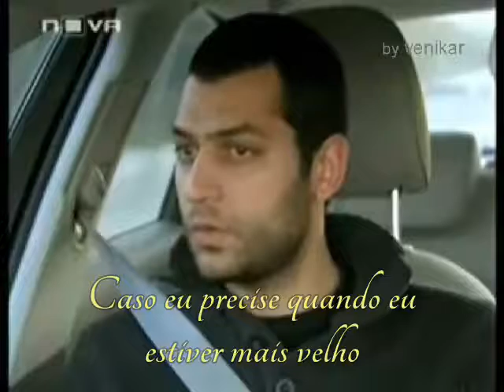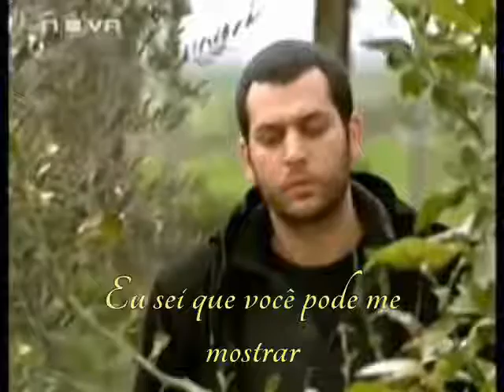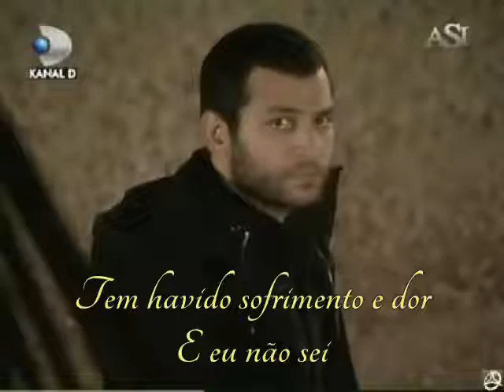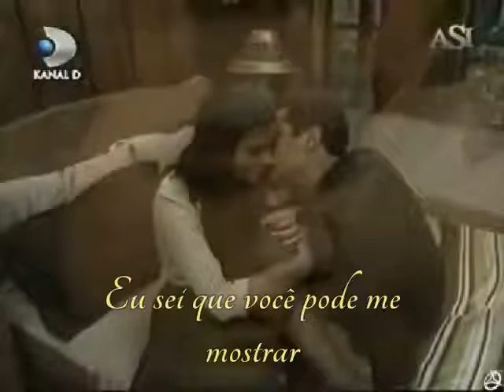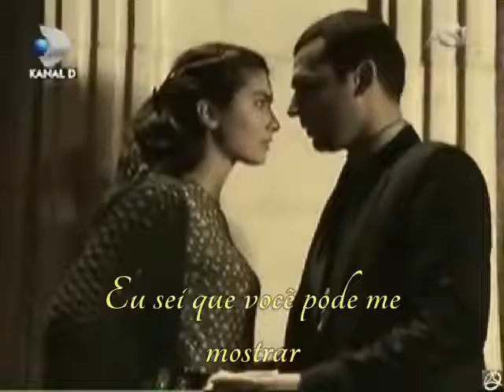Foreigner - I Want to Know what love